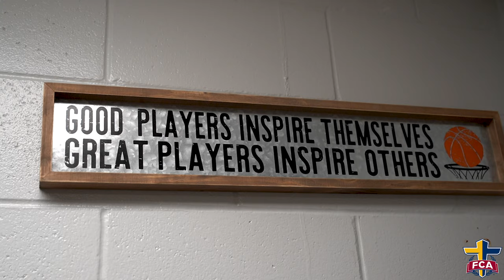FCA - Bell High School